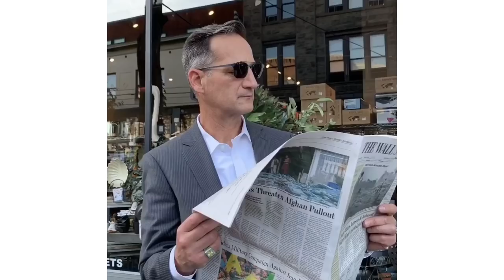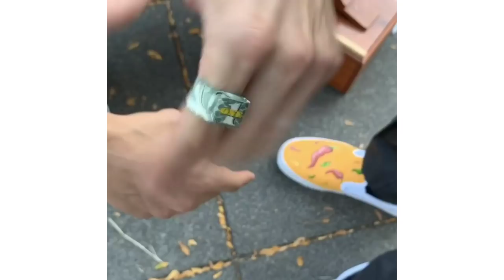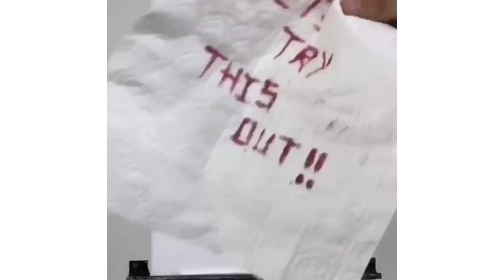Painting on my Clothes! (8 Different Paintings)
Some of my favorite paintings on clothes that I've done over the years. If you'd like to learn how to paint on clothes I did a step by step painting on clothes on my channel which I'll

➤Have you heard about my new in depth painting academy where I will have longer and more detailed lessons?

-Fabric Medium

➤All work ©ColorByFeliks, if you re-create any of my original designs and offer them for sale in a retail setting, including online, please give credit on the back of the canvas as: "Original design by ColorByFeliks Creating printed reproductions of my original design is not allowed and violates copyright terms.